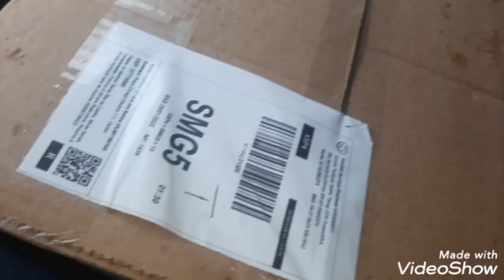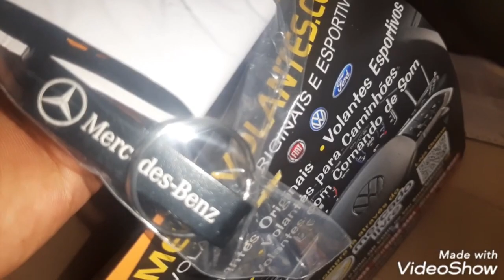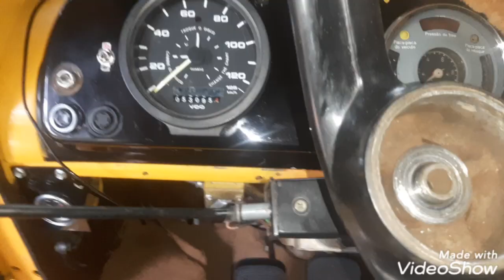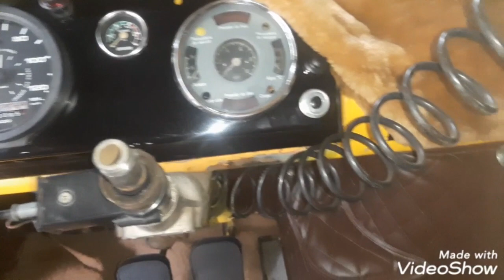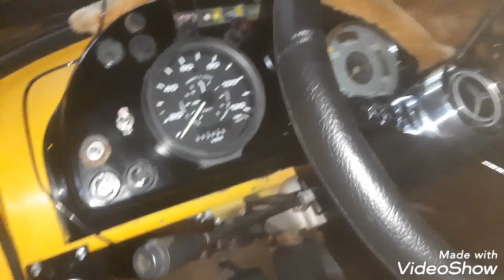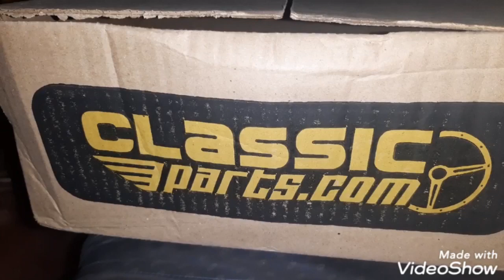mb 1113 1313 1513 2013 com volante esportivo de carro como fazer!?